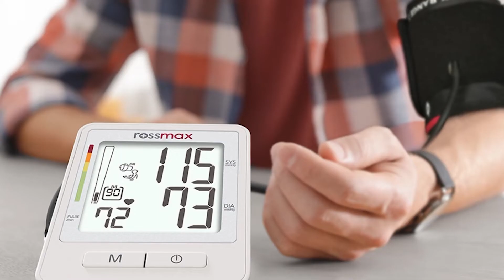لاعب مولودية وهران محمد لقرع :"هدفنا تحقيق البقاء ونتمنى أن تتحسن الوضعية المالية"...